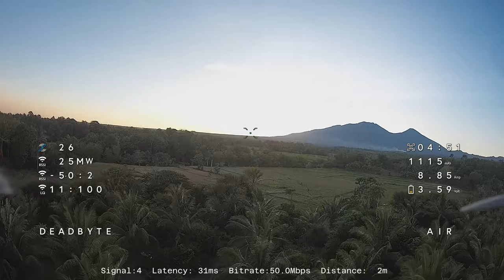FPV Drone Cruise | ExpressLRS 3.4.0-RC3 | Walksnail DVR | 1-Pack Silent Flight | Is it unstable?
ExpressLRS 3.4.0 is nearly here!
We're flight testing Release Candidate 3. Possibly the last for this release so you still have time to help the dev team test!

You guys make it possible for me to continue flying!

Clips straight from the Walksnail Avatar HD Pro DVR, upscaled to 4K.
Standard Frame Rate
High Bit Rate (50Mbps)
1080p 60
1200mW

Drone Transmitter and Receiver:
Transmitter Module: BetaFPV Super G
Receiver: Happymodel EP Dual

FPV Drone parts:
GepRC Mark5 5" "Pro" frame kit
Mamba Basic F722 MK3 FC w/ Betaflight 4.5
Mamba F50 50A 3-6S 4-in-1 ESC (BlueJay 0.19)
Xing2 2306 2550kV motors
Gemfan Hurricane MCK 51466 V2
Happymodel EP Dual ELRS Receiver (Gemini Mode)
Walksnail Avatar Pro
Vifly Finder 2 on-board Buzzer
CNHL Black 1500mAH 4S Batteries
GNB 1500mAH 4S HV via KaijuPower
GNB 1300mAH 4S Batteries c/o bong48red

Ground Eqpt:
Skyzone Sky04X + Walksnail Avatar HD VRX
Prodrone Pro Pagoda 5.8GHz LHCP
Foxeer Lollipop V4 LHCP
Radiomaster TX16S
BetaFPV Super G ELRS TX module (D500 250mW Gemini Mode)